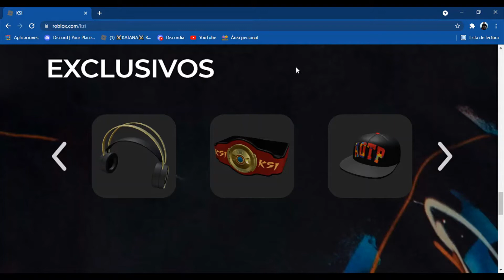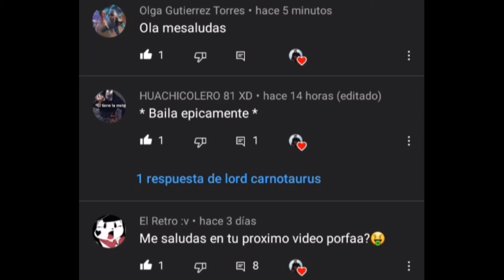como conseguir objetos gratis del evento K.S.I 2021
De lord carnotaurus